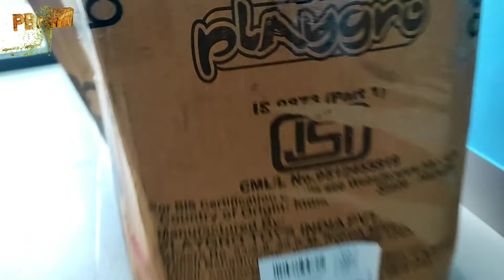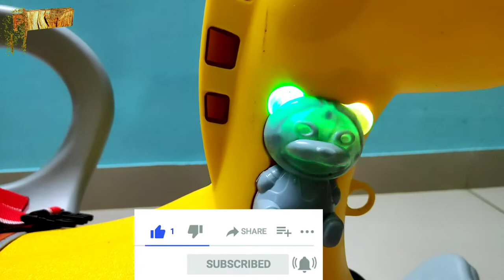Best quality 🐎 👶4-in-1 Rocking Horse - Push Glider Pony Rocker- Musical Player Riding Chair | Todler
Best quality 4-in-1 Rocking Horse - Push Glider Pony Rocker- Musical Player Riding Chair @PBross
Where 🤔to buy online 🌏 horse rider toys ?🤗
Where 🤔to buy best similar products online🌏?🤗
👇Check below👇

Please find this products online from app below:

👤This product:
🔥Baybee 3 in 1 Baby Horse Rider-Kids Ride On Push Car Toy Car Rider Babies Toy Toddler Baby Toy 1-3 Years Old - Indoors and Outdoors Kids Made in India Suitable for Boys & Girls (Yellow):

👥Similar product/s:

🔥Cr18 Collection 2 In 1 Baby Horse Rider And Rocker For Kids Age 1-5 Years (Multicolour) :-

🔥Twizzle 2 in 1 Baby Horse Rider for Kids | Ride-on Push Car Toy Rider for Babies Toddler Baby Birthday Gift for Baby 1 Year to 5 Year | Horse for Baby , Rocker, Swing - Indoors and Outdoors Toy Suitable for Boys & Girls (Yellow) (Musical) | Swing Car , Magic car , Horse kid:-

🎰 Some other good Offers:
🔥Zero balance quick savings account:
Get your free Kotak 811 account now. Use this link to open account in 5 minutes.

Offers for credit card:
🔥Credit card with good cashback offers:
Open your IndusInd Credit card and enjoy attractive rewards & cashbacks:

2 in 1 baby horse rider,

Team PBross